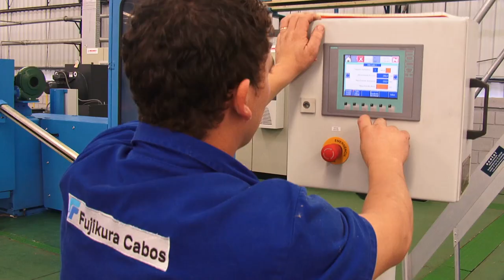Fujikura ProCable inaugura unidade em Montenegro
O governador José Ivo Sartori participou, nesta terça-feira (14), no Distrito Industrial de Montenegro, da inauguração da fábrica da Fujikura ProCable, que vai produzir cabos para os setores de energia e telecomunicações. Além de R$ 30 milhões inicialmente investidos e que abriram 50 empregos diretos e 25 indiretos, foi confirmado o aporte de mais R$ 11 milhões no começo 2016. Isso  deve resultar em até 200 vagas diretas, reafirmando a confiança no Rio Grande do Sul.